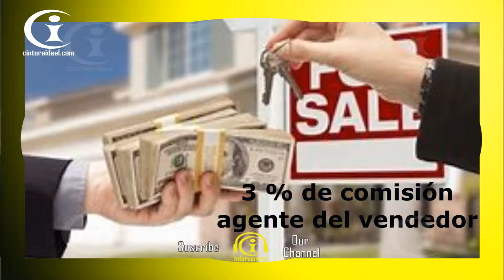Abogados van contra los Realtors y su 6% de comisión